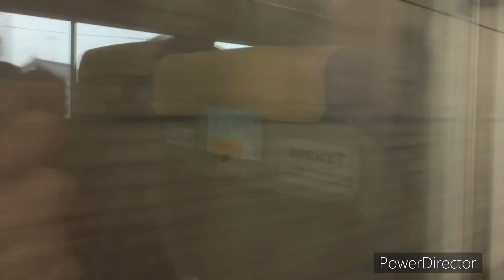【プチトリップ】羽越本線 特急いなほ1号 E653系1000番台 車窓動画 （約6分Ver）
2024年3月16日に、北陸新幹線　敦賀延伸開業に伴い、日本海側を走る在来線の幹線特急は、JR東日本のしらゆき、いなほ、つがるのみとなります。
今回はその中の特急いなほの乗車動画となります。
もともと高速運転区間が少ない特急ですが、動画では庄内平野を120km/h運転で疾走する藤島駅付近ー余目駅をお送りします。
令和の特急街道の走りを是非ご覧下さい。
（E653系1000番台　U104編成　3号車）